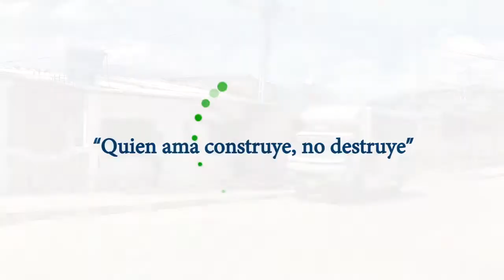Jornadas médicas gratuitas